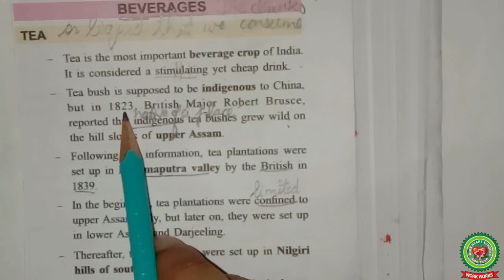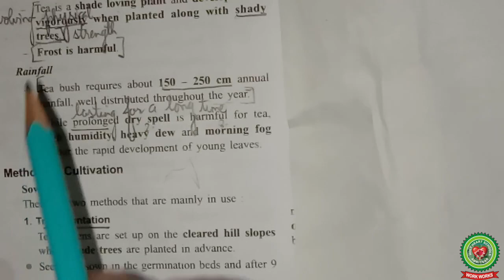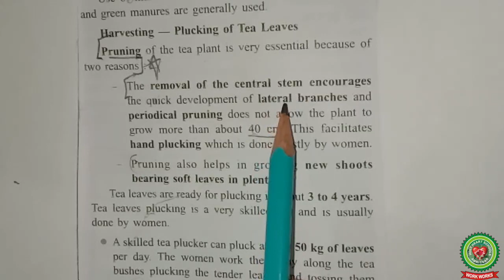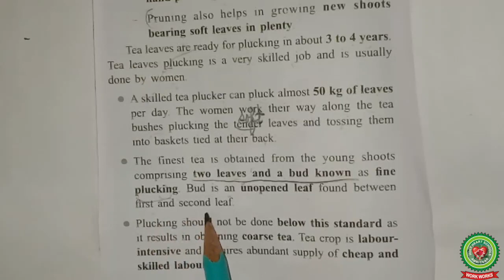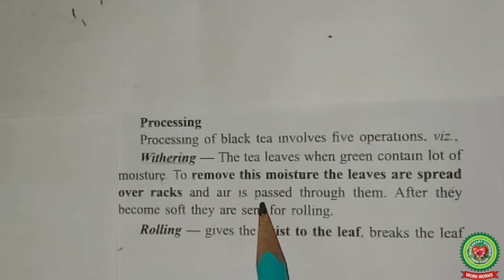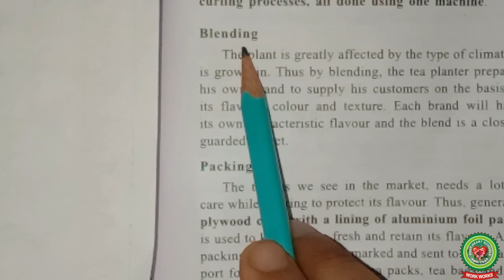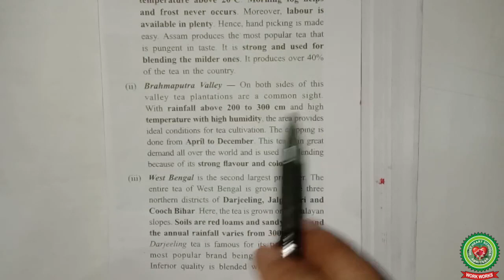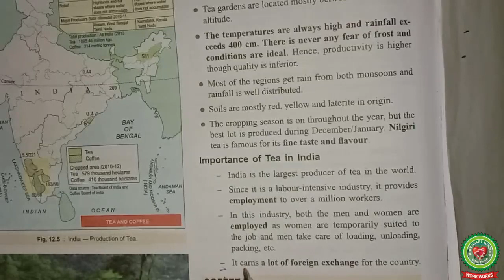Agriculture Tea|Class 10|Geography|Holy Heart Schools|May 14 2020